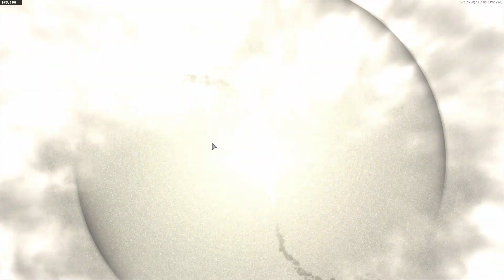When Anime Meets Cold War.exe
sorry for being gone for so long, i started working on this right when the anime pack for cold war came out but i couldn't finish it. here it is. hope you enjoy!

songs used in the video:
the peggies - Centimeter
MC Virgins - Bumpin' w/Yun Head & Shotgun Willy